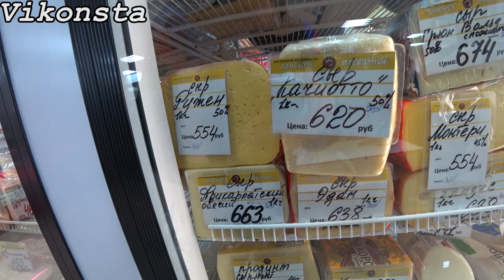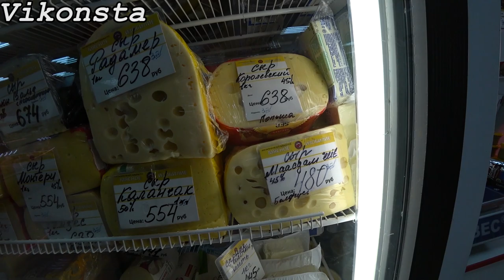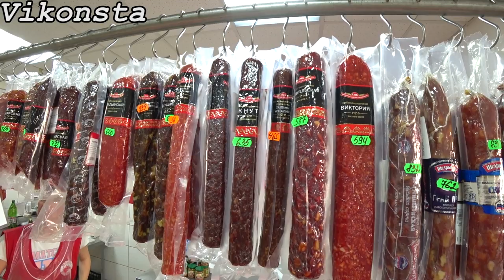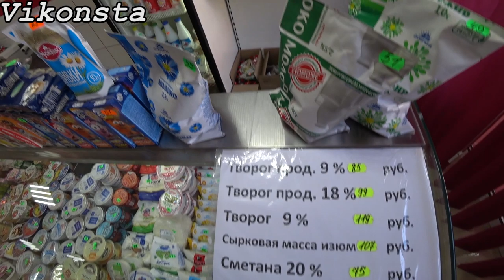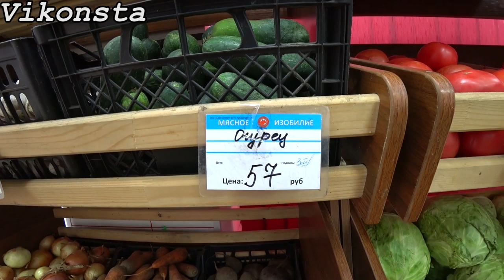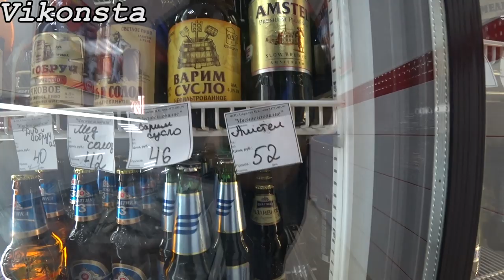ТОТАЛЬНЫЙ РЕЙД! ДОНЕЦК СЕГОДНЯ 2019! ЦЕНЫ НА ПРОДУКТЫ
Как выглядит Донецк Сегодня 2019! Проведём тотальный рейд в магазине Донецка и узнаем какие цены на продукты в Донецке! Какова Жизнь в Донецке?Реалии Донбасса!Реальный Донецк Сегодня у Вас на Экранах!
Видеоряд о Донецке сделан для тех людей, которые давно не видели его и всем интересно что здесь происходит!
Канал вне политики!

С Вас как всегда любой креативный комментарий под этим видео!)